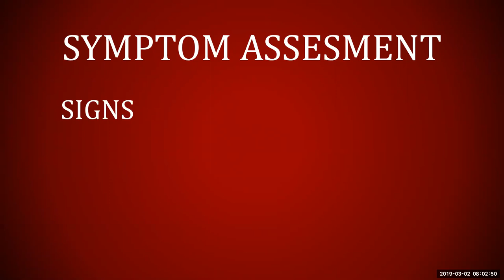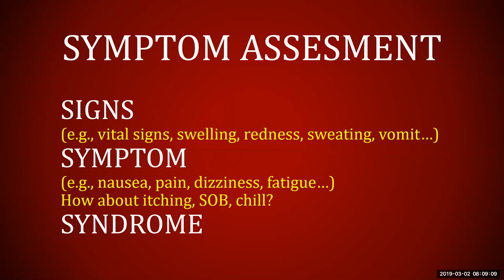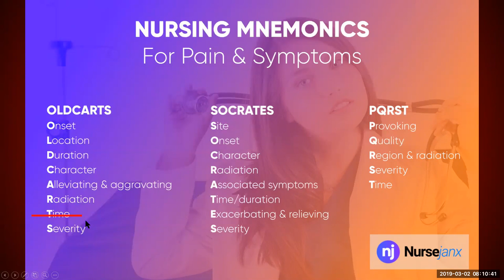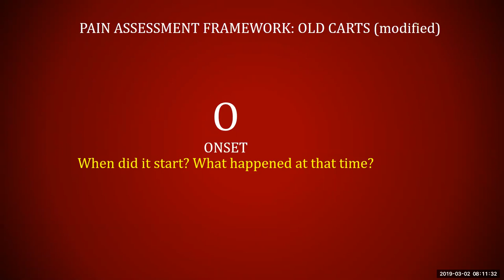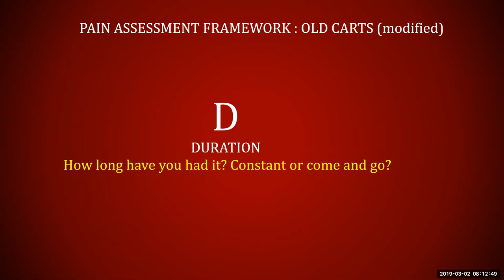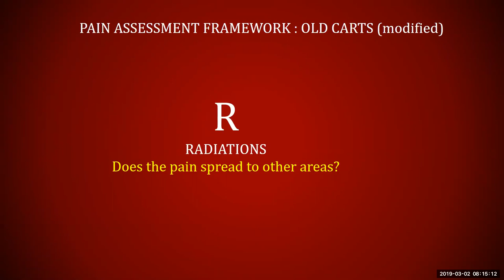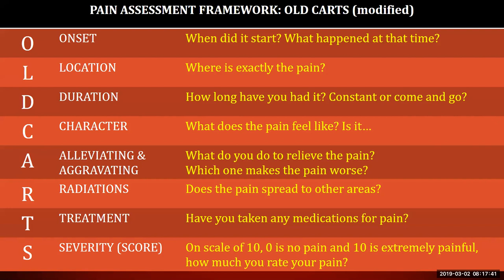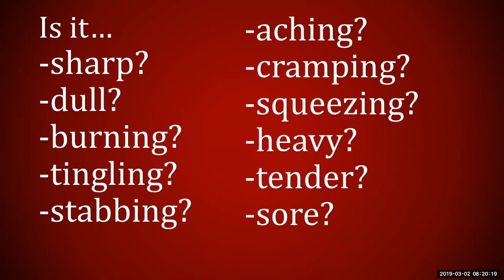OLD CARTS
Bài giảng cho lớp Điều dưỡng ĐH Y Dược Cần Thơ về đánh giá triệu chứng đau